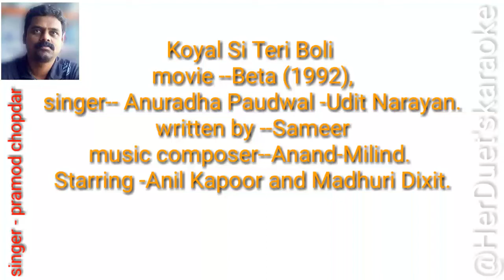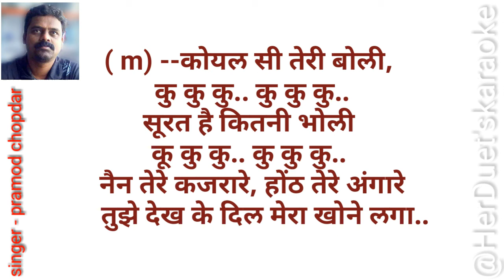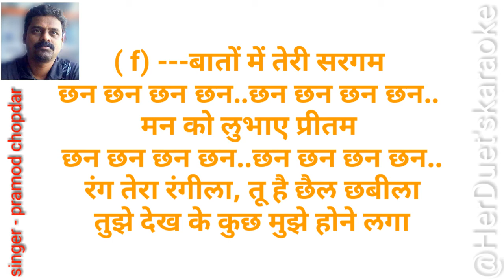Koyal si teri boli - Beta - karaoke for female singer's with male voice and lyrics.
Koyal Si Teri Boli Full  karaoke Song | Beta | Anil Kapoor, Madhuri Dixit
Song : Koyal Si Teri Boli
Movie : Beta
Star cast : Anil Kapoor, Madhuri Dixit
Singer : Anuradha Paudwal, Udit Narayan
Music Director : Anand Milind
Lyricst : Sameer
Music Label : T-Series
Koyal si teri boli ku ku ku ku ku
Surat hain kitani bholi ku ku ku ku ku
Nain tere kajaraare hoth tere agaare
Tujhe dekh ke dil meraa khone lagaa

Baato mein teri saragam
Chhan chhan chhan chhan chhan
Man ko lubhaae pritam
Rag teraa ragilaa
Tu hain chhail chhabilaa
Tujhe dekh ke kuchh
Mujhe hone lagaa

Yauvan ki tu malikaa
Khil ke teraa badan mahake
Aau jo paas tere saanso
Kaa chaman mahake
Oh yauvan ki tu malikaa
Oo aau jo paas tere
Saanso kaa chaman mahake
Ago se tere ras barase
Tere lie jivan tarase
Mere hosh lie jaate hai
Kavaare tere kaganaa
Tune mujhe bechain kiyaa
Tune bhi to meraa chain liyaa
Rag teraa ragilaa
Mujhe hone lagaa

Tune mere tan ko chhuaa
Man mein huyi koi halachal
Dil meraa dol gayaa aise
Udaa teraa aanchal
Oo tune mere tan ko chhuaa
Udaa teraa aanchal
Prit ke rag ragaau chunar
Naam tere likh di hai umar
Banake main aaugi
Ulhan tere aganaa
Tere milan ki pyaas jagi
Kaise kahu kyaa aag lagi
Surat hai kitani bholi ku ku ku ku ku
Rag teraa ragilaa tu hai chhail chhabilaa
Tujhe dekh ke kuchh mujhe hone lagaa.

प्रमोद चोपदार
singer & composer